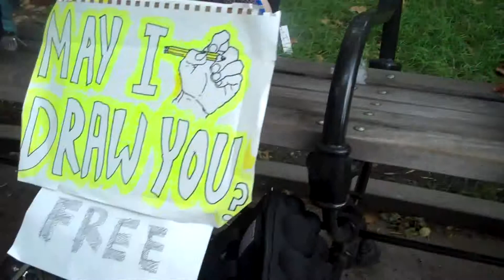19.3 month old baby Emperor Kaioyus "wheels"X 4,Drumming